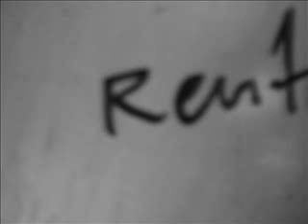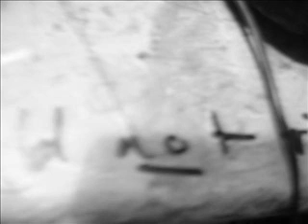STARS AND MOONS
2006 copyright